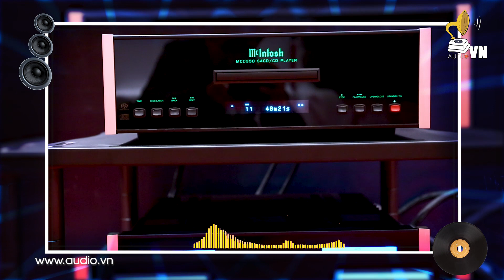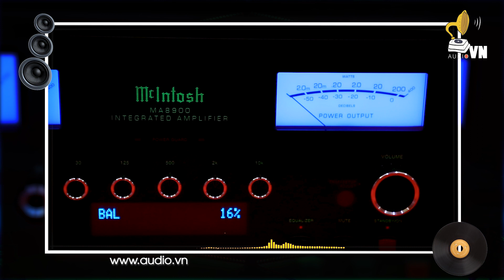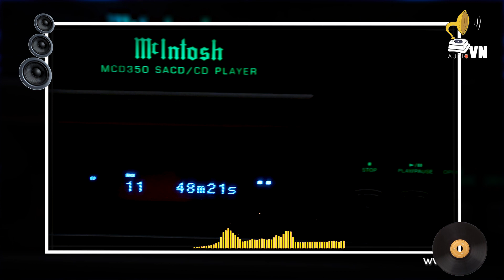2 CELLOS Bang Bang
2 CELLOS Bang Bang
audio hi-end hifi